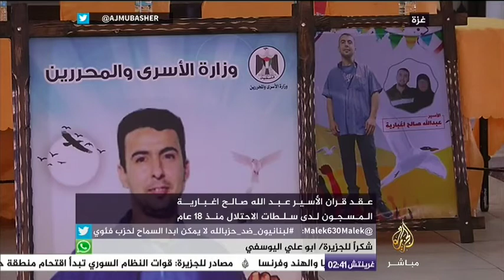عقد قران أسير فلسطيني لدى سجون الاحتلال منذ 18 عاما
عقد قران الأسير الفلسطيني عبدالله صالح اغبارية المسجون لدى سجون الاحتلال منذ 18 عاما